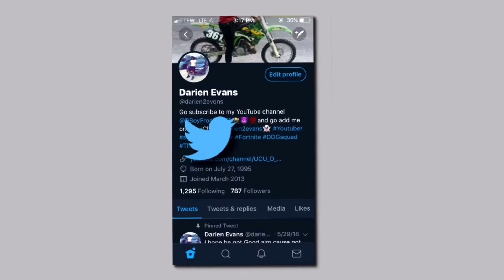100KJayla Pulls Up On DBoy & DDG & This Happened.... (They Couldn't Score?)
Fortnite Support Creator Code ad ➡️ DBoy

THE MOST LIT AND FUNNIEST PERSON/GAMER ON YOUTUBE!